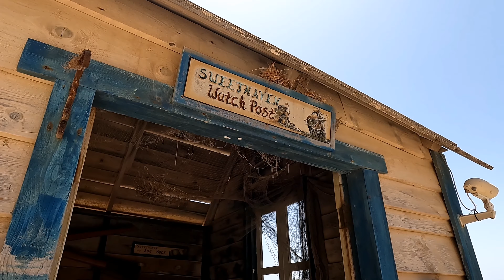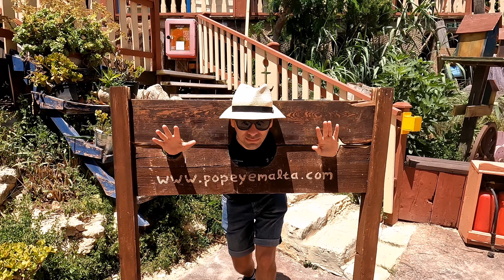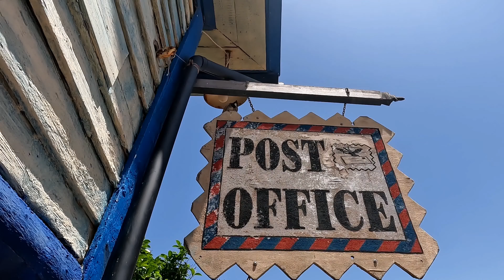Popeye Village - Sweethaven Village - Malta[4K]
Popeye Village, also known as Sweethaven Village, is a purpose-built film set village that has been converted into a small attraction fun park, consisting of a collection of rustic and ramshackle wooden buildings. It is located at Prajjet Bay/Anchor Bay, 3 km (2 mi) from the village core of Mellieħa, Malta.

It was built as a film set for the production of the 1980 live-action musical feature film Popeye, produced by Paramount Pictures and Walt Disney Productions starring Robin Williams and Shelley Duvall. It is open to the public as an open-air museum and seaside resort.